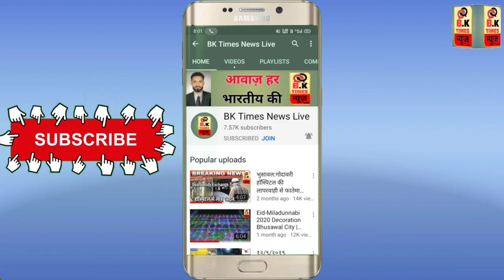यावल शहर में विकास कार्य की शुरुआत | मिलेंगी नागरिकों को राहत | देखिए BK Times न्यूज़ Live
शहर में विकास कार्य की शुरुआत | मिलेंगी नागरिकों को राहत | देखिए BK Times न्यूज़ Live